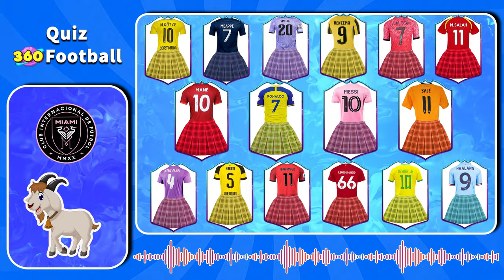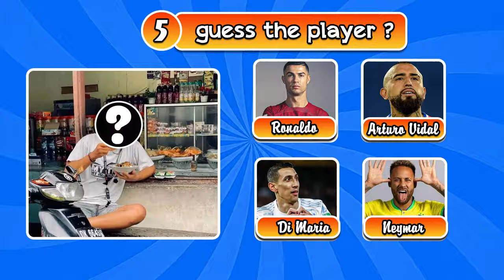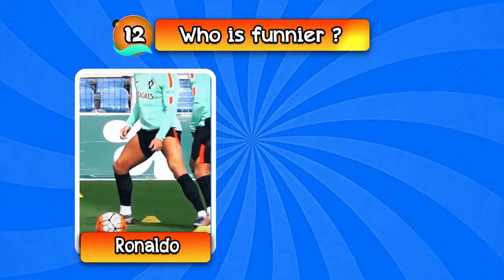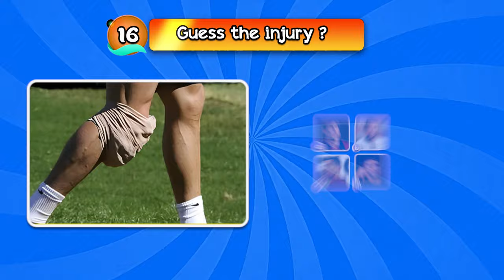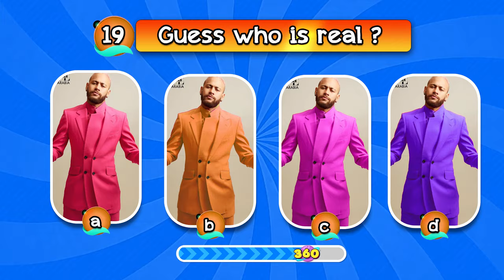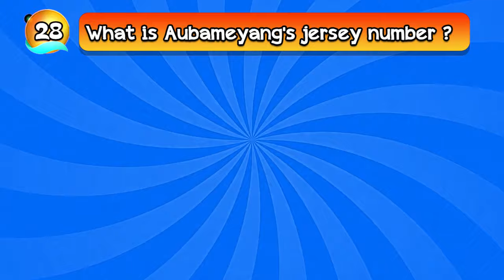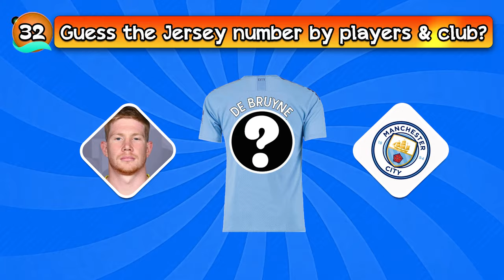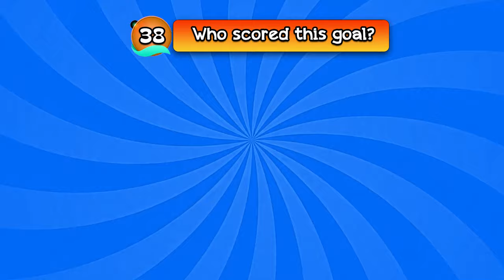Guess DRESS Song, emojis,clubs,INJURY of Football Players,Ronaldo,Messi, Neymar|Mbappe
The video for today is:  Guess the songs, emojis,clubs,INJURY of Football Players,Ronaldo,Messi, Neymar|Mbappe